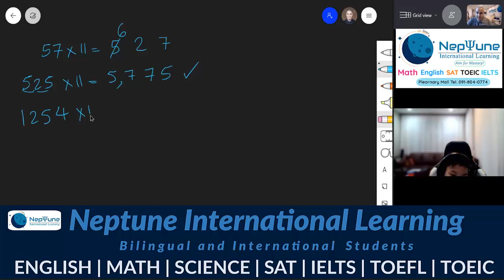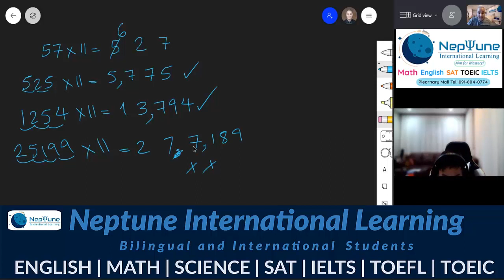Multiply by 11 Like a Boss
Learn how to multiply by 11 without a calculator.
🔺High Quality Interactive Private Tutoring
🔺Qualified and dedicated teachers
🔺Online Classes are available
🔺Reasonable fees
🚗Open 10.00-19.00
🏢 At Plearnary Mall 2nd floor (Beauty Zone)
🔺 Ramintra Watcharapol Rd, BKK